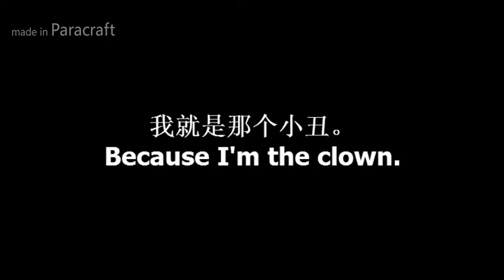[Paracraft] The Clown